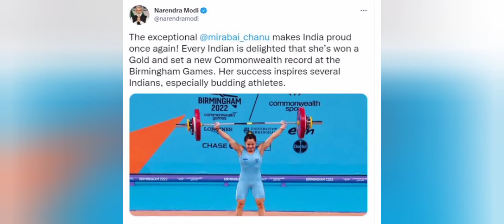Birmingham Common Wealth Games 2022 Mirabai chanu won gold medal 🏅 proud moment for India 🇮🇳